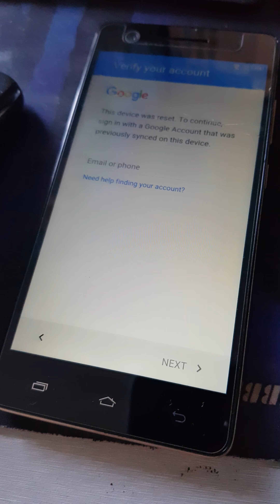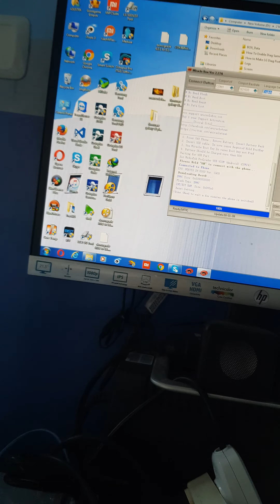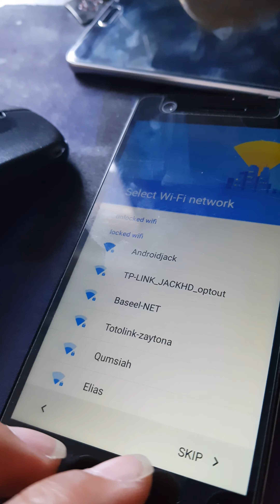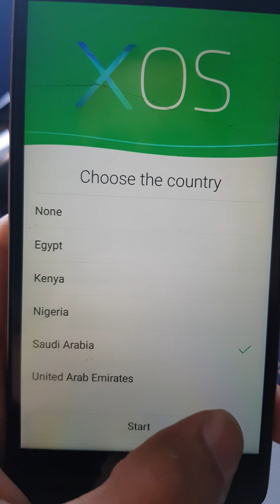Remove google Account Infinix X521 done